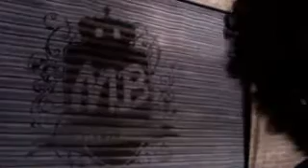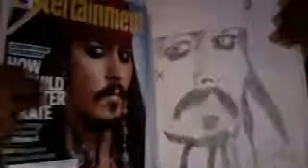| Mindless Behavior | ON LIVE CHAT PART 1